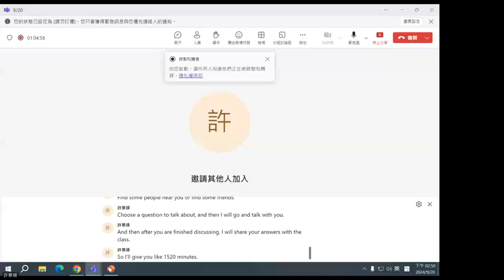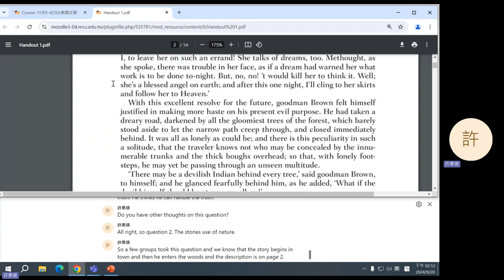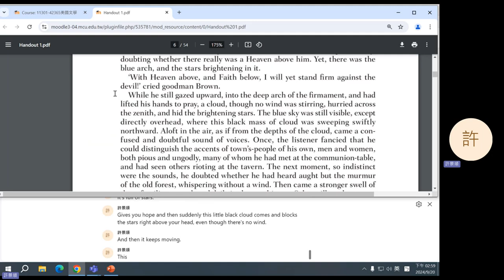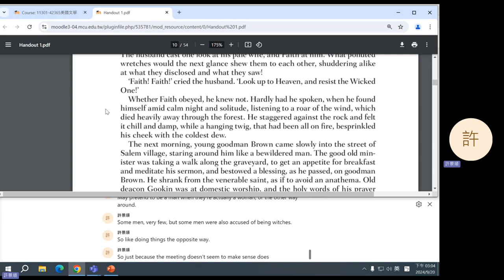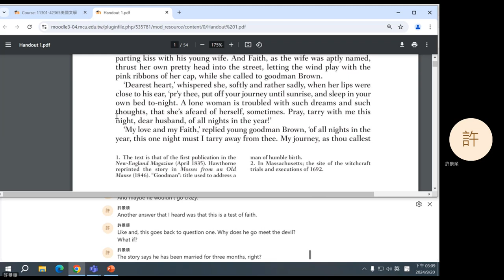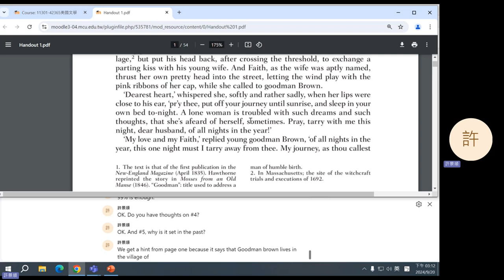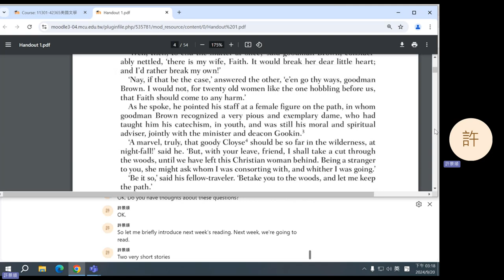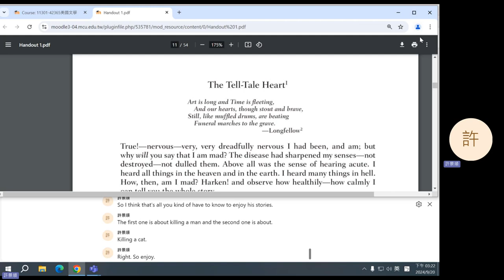2024 Fall: American Literature - 02 Hawthorne's "Young Goodman Brown"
Nathaniel Hawthorne's "Young Goodman Brown" (1835).
0:07 Question 1
3:13 Question 2
10:10 Question 3
16:43 Question 4
21:58 Question 5
27:32 Introduction to Edgar Allan Poe